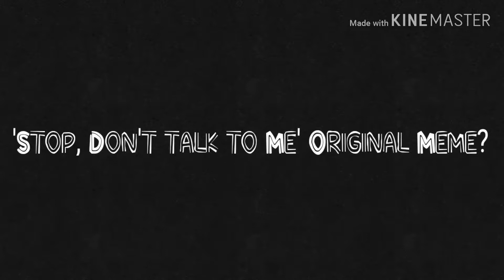Stop, Don't talk to me 《Original Animation Meme》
HAI GUYS!
Now, I'm not sure if this is original or not, but i haven't found any Dont talk to me memes.

Current Burrito Count: 22 Burritos!

Sketch: Gacha_Maria
SnapChat: Bluthewolf or Awesomepup33AJ **I haven't been on Snap for a while**